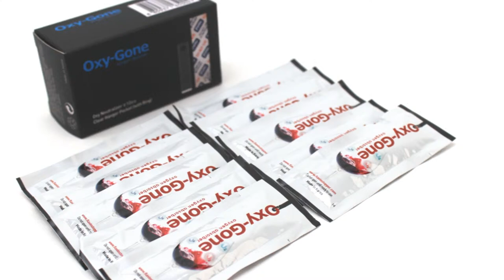Flavin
Flavin Wine Stopper Set
No oxygen! Long-lasting flavors!
The world's first oxygen-absorbing wine stopper
• Easy to use.
• Removes 99.9% of oxygen.
• Preserves flavors without changing the pressure.
Patent pending in USA, Europe
Patented in Korea, Japan
It removes more than 99.9% of oxygen in the wine bottle.